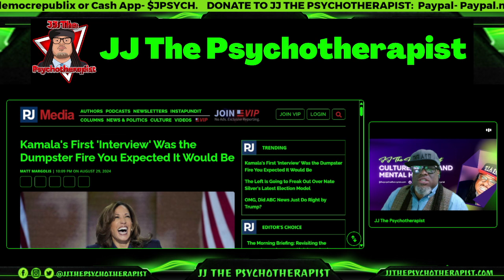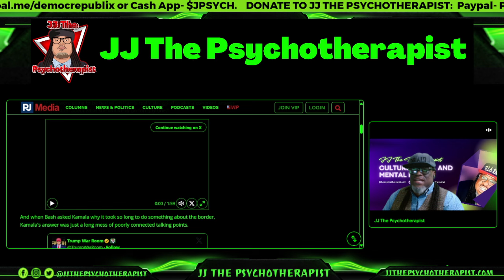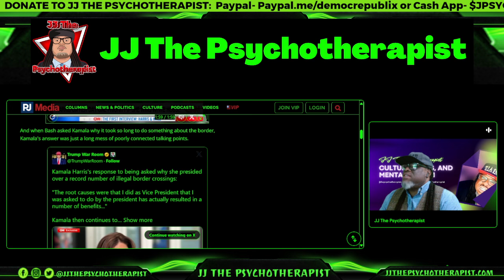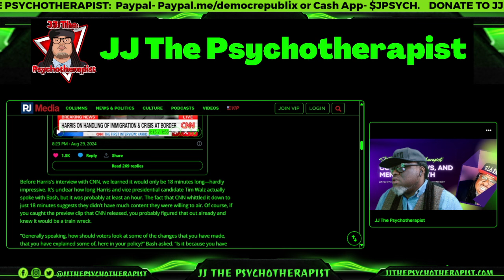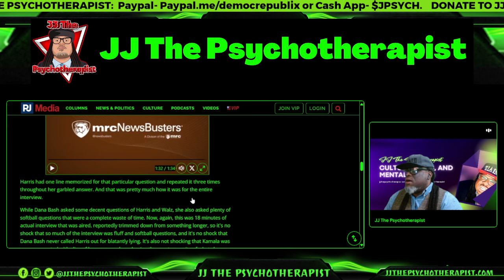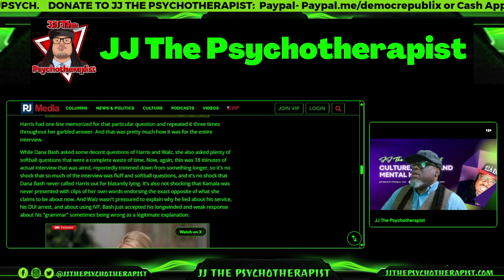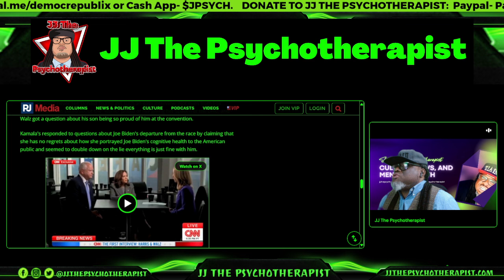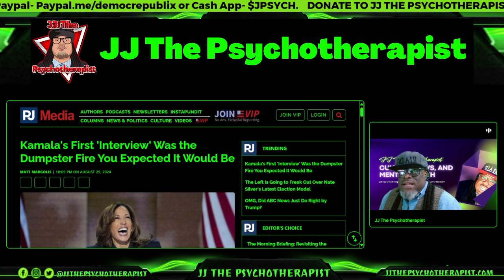Kamala's First 'Interview' Was the Dumpster Fire You Expected It Would Be